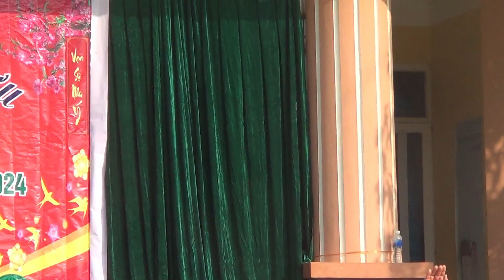Các bài múa Lào của 3 bản Co Kham, Mường Luân 1 vs 2| Khai xuân Tết Giáp Thìn 2024| MƯỜNG LUÂN TV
Tổng hợp các bài múa Lào của 3 bản Co Kham, Mường Luân 1 vs 2| Khai xuân Tết Giáp Thìn 2024| MƯỜNG LUÂN TV

Chia sẻ những điệu nhảy, điệu múa của đồng bào dân tộc Thái Tây Bắc